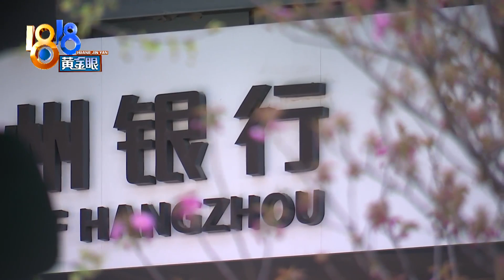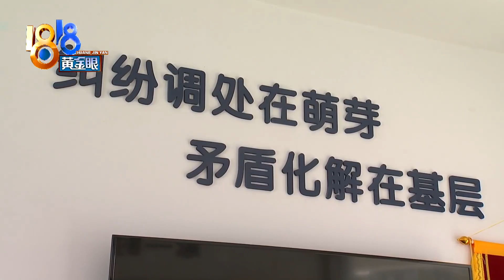老人存钱怀疑少了三千，民警找到去向【1818黄金眼】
【存钱少了三千 民警找到去向】钱大伯到杭州古墩路上一家银行里存钱，说是带了十万，银行经过清点后，发现少三千。钱大伯认为，这三千块钱肯定被银行工作人员拿走了，他报了警。民警一番了解后，决定陪钱大伯回一趟家。

新闻标签：